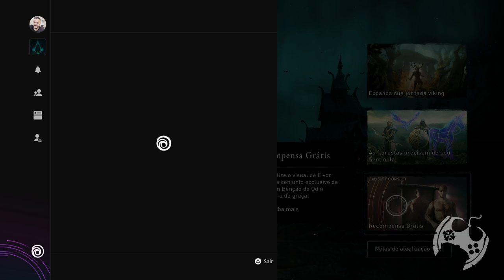BENÇÃO DE ODIN! AS NOVAS TATUAGENS DE ASSASSIN'S CREED VALHALLA CRIADAS PELA COMUNIDADE!!!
Envolvidos:
Braços - SherllyzArt
Cabeça - OuterDesert
Costas - Le_Papillon08
Peitoral - Elfydil

🔻🔻 SEJA MEMBRO 🔻🔻

🔻🔻 CONECTE-SE COMIGO 🔻🔻

Kallil Augusto